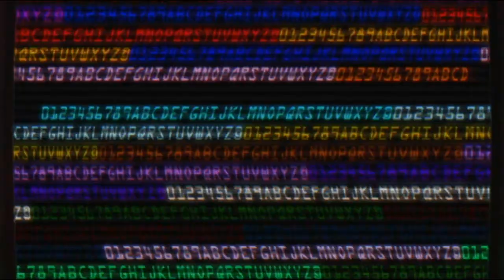Wreck-It Ralph DVD Menu